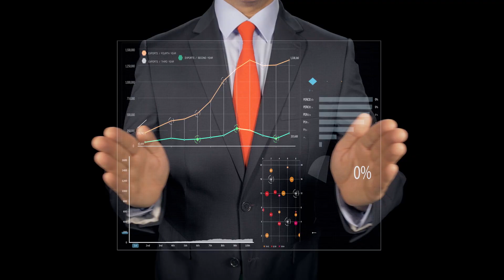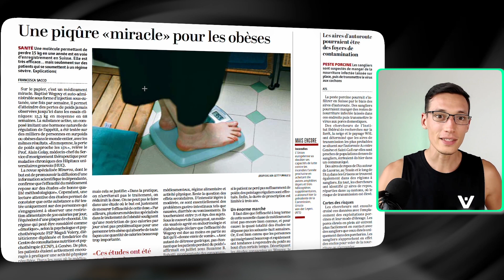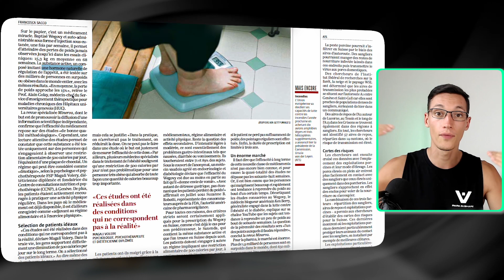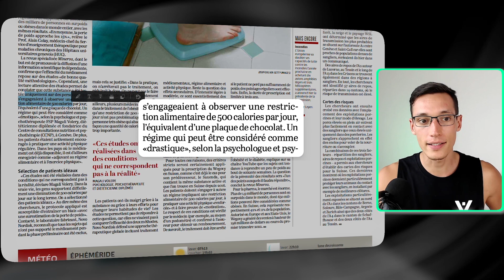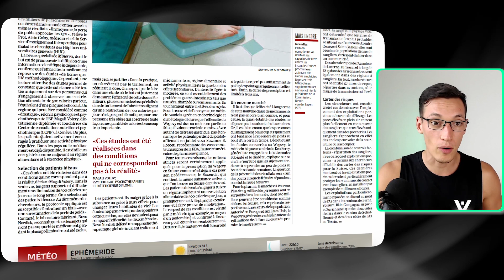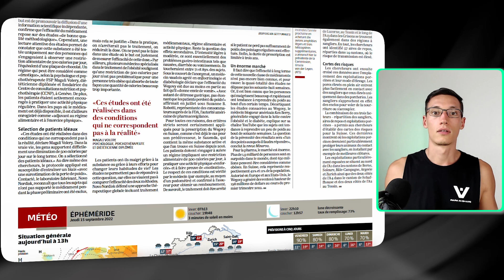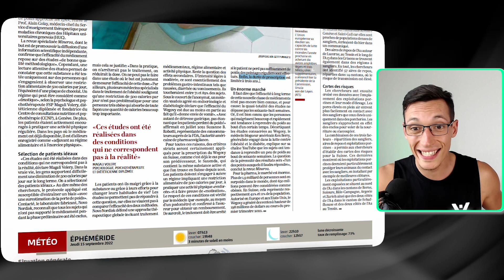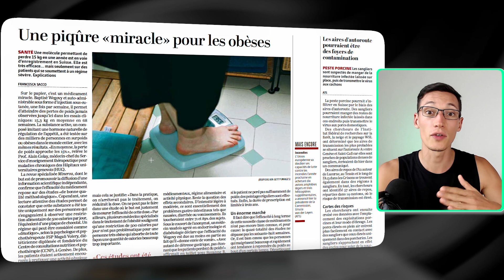Wegovy Ozempic Avis | Une piqure miracle pour perdre du poids ?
🔥 Découvre comment plus de 7000 papas ont transformé leur corps grâce au carb-cycling - la méthode qui te permet de perdre du poids sans te priver. Réserve ton appel avec un coach
👩 Et pour les mamans qui souhaitent retrouver leur silhouette idéale durablement

Dans cette toute nouvelle vidéo, Découvre un article qui vante une nouvelle piqure miracle pour vaincre l'obésité 🤔

👉 Je décortique les éléments clés dans cet article et remets en perspective certains points qui joue sur la peur du lecteur

✌️ Je te partage également les résultats obtenus par nos papas in shape pour atteindre leur poids de forme et le maintenir été comme hiver

🙌🏻  Enfin, je te donne mon avis concernant les lobbies et les industriels pharmaceutiques sur cette piqûre miracle.

Chez Papa In Shape, on a une approche différente de la perte de poids.
Notre secret ? Le carb-cycling : une méthode qui te permet de :

Manger tes aliments préférés (oui, même les pâtes !)
Perdre du poids naturellement et durablement
Garder ton énergie tout au long de la journée

✅ Un accompagnement sur mesure avec :

Un coach dédié qui te suit au quotidien
Un programme adapté à ta vie de famille
Une véritable formation sur la nutrition et le sport pour maintenir tes résultats dans la durée
Notre garantie : atteins ton poids de forme durablement ou on te coache gratuitement

⚡️ Réserve ton appel - sans engagement - avec un coach et découvre comment retrouver ton poids de forme durablement

🔥 Cette méthode a déjà transformé plus de 7000 papas.
🔥 Nos papas perdent en moyenne 2,98 kg dès le premier mois.
⭐ +790 avis et une note de 4,7/5 sur Trustpilot.

PS : Notre méthode existe aussi pour les femmes ! De plus en plus de couples décident de se transformer ensemble, rendant le voyage encore plus motivant.
Si ta compagne est intéressée, elle peut réserver son appel de découverte avec le lien "Pour les mamans" ci-dessus.